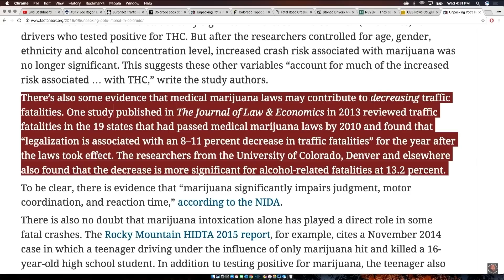10 NEW Times Joe Rogan LOST HIS TEMPER WITH GUESTS LIVE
10 NEW Times Joe Rogan LOST HIS TEMPER WITH GUESTS LIVE..
Here are times Joe Rogan lost his temper with guests live. Stephen Crowder
Stephen is a conservative political commentator and a comedian, and that made him qualified to appear on the Joe Rogan podcast. He showed his presence in 2015, and they both had a great conversation in the beginning. However, the conversation turned into a heated debate when Joe talked about. Even though Crowder stated that he did not want to talk about the topic of marijuana, Rogan took him as anti-legislative. Finally, things got clarified into an all-out argument.
However, you will be flabbergasted to hear the fact that both persons had been drinking, but the JRE producer Young Jamie interrupted a few times to provide the sources that go in favor of Rogan's position.